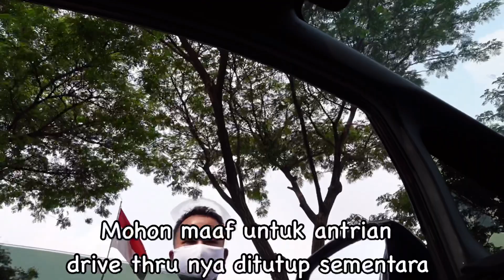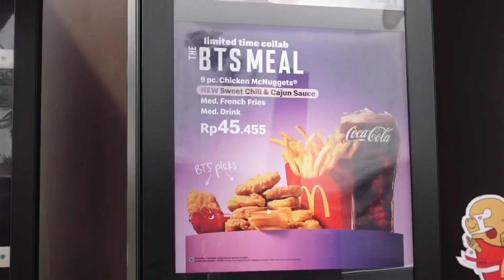COBAIN BTS MEAL | MUTER MUTER KELILING MCD